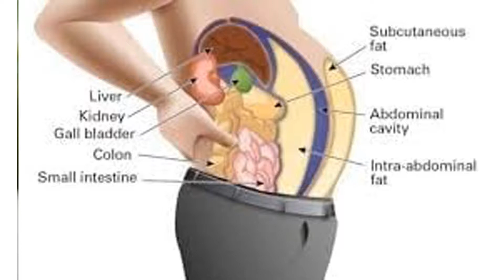Where You Are To Where You Want To Be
Today you may Be Add Some Place of Obesity Level But In This Modern Time With a Busy Life . if You Are At a Level of Obesity It Will Be Better if You Achieve Your Healthy Ideal Weight So Lose Weight And Come To Where You Should Be.
No Individual Result Should Be Seen as Typical . The  Results Vary to Person of Person.